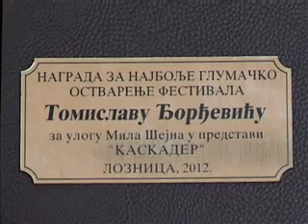24 04 tomica dobio nagradu